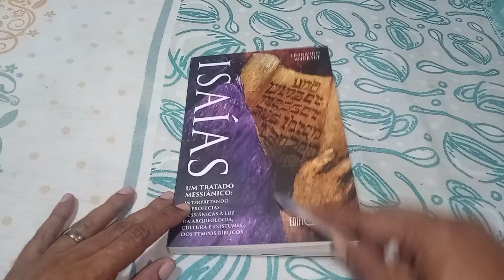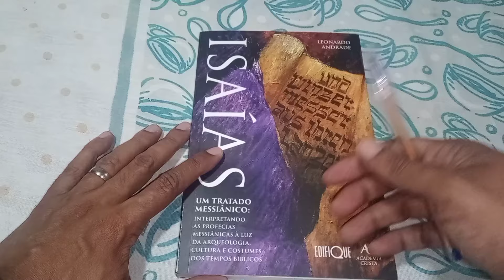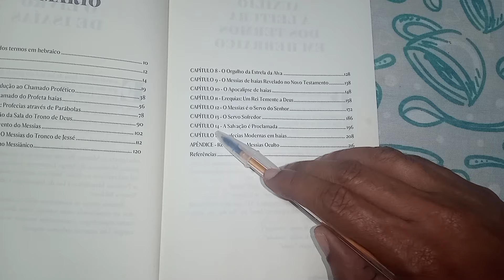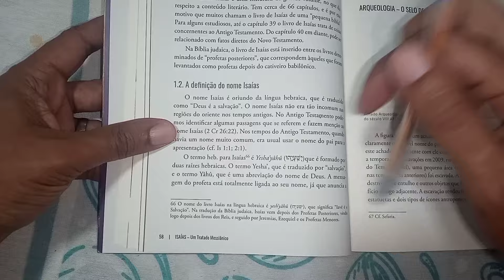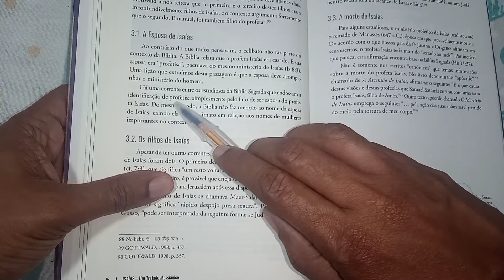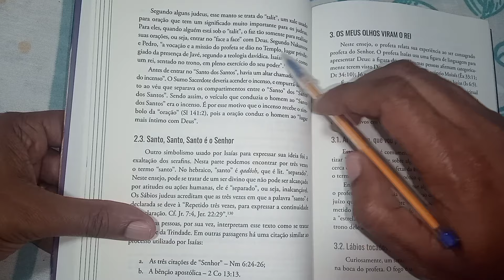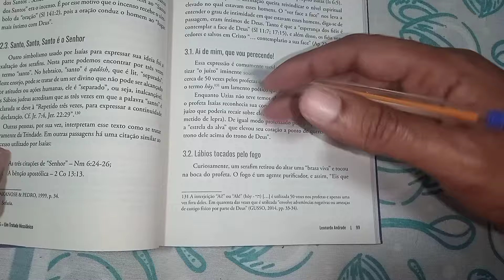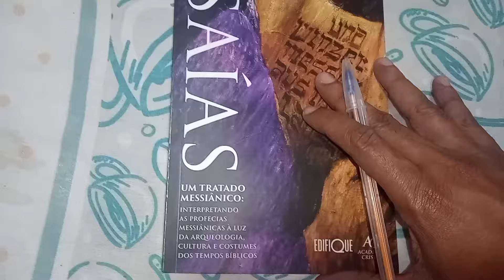ISAÍAS, UM TRATADO MESSIÂNICO - Leonardo Andrade (EDIFIQUE/ACADEMIA CRISTÃ).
• ISAÍAS, UM TRATADO MESSIÂNICO - Leonardo Andrade (Editoras EDIFIQUE/ACADEMIA CRISTÃ).